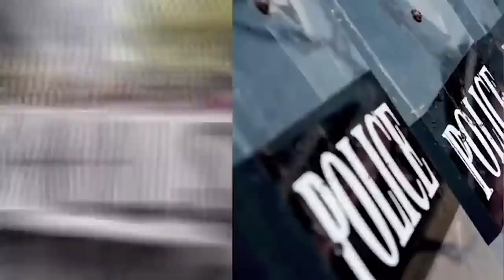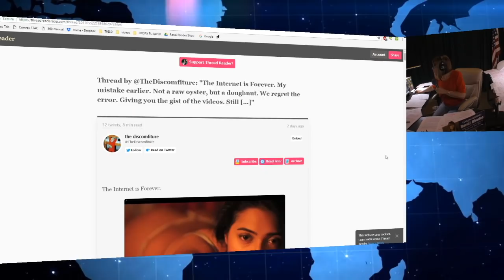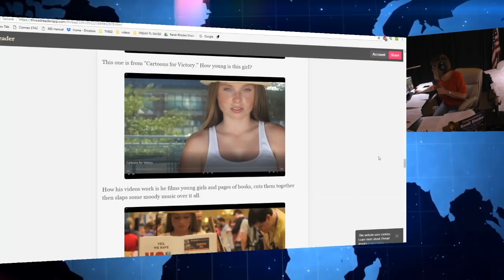LONG DONG SILVER RIDES AGAIN ~ 9-17-18 ~ SUBSCRIBE YA BASTIDS